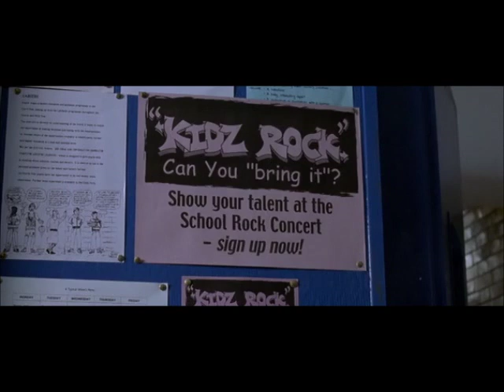About a Boy Scene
Scene from the Chris Weitz´s About a Boy movie. Featured by Hugh Grant, Toni Collette and Rachel Weisz.